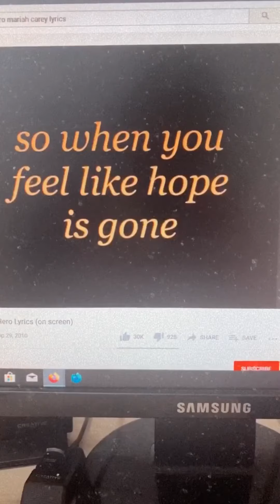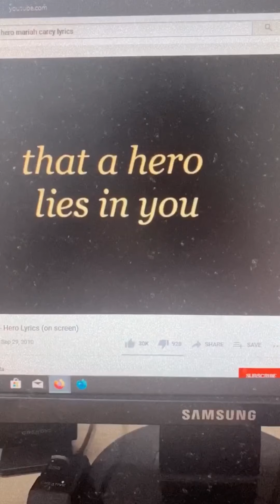Vague Vlog - 2